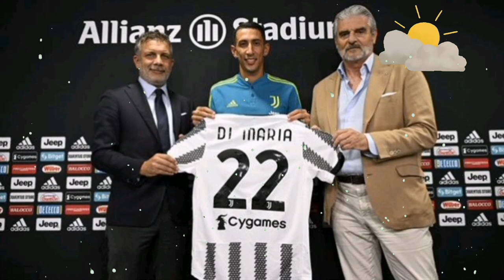ULTIMA VOLTA! DI MARIA ROMPE IL SILENZIO E RIVELA IL SUO FUTURO ALLA JUVENTUS. NOTIZIE DAI GIOVANI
LE NOTIZIE DI OGGI DALLA JUVENTUS
ULTIME NOTIZIE DALLA JUVENTUS
LE NOTIZIE JUVENTUS
ULTIME NOTIZIE DI OGGI DALLA JUVENTUS
SERIO L'ITALIANO

La Vecchia Signora
La Signora Omicidi
La Fidanzata d'Italia
I Bianconeri

Ciao a tutti i tifosi bianconeri. Benvenuti nel canale Notizie Juventus FC. Rimani aggiornato sulle ultime notizie, highlights e trasferimenti dal più grande club d'Italia.
Iscrizione!